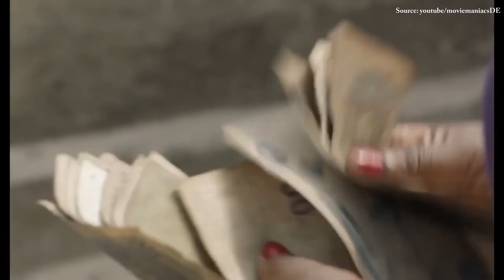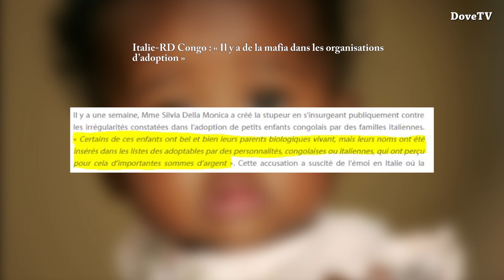Kwa de 9? Episode 111 - Kamuina Nsapu, Groupe Armé De La RDC | Saad Lamjarred Encore Accusé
Dans cette édition de Kwa de 9?, nous couvrons les sujets suivants:

- - Spotlight: Nji Collins, petit génie camerounais de l'informatique, premier Africain à gagner un concours Google

- Ces villes où il fait bon vivre en afrique

- Cameroun : pourquoi Camrail a retiré ses wagons chinois de la
circulation ?

- Congo-Brazza: Les élèves Obligés de louer des chaises pour suivre les cours

- Maroc : la pop star Saad Lamjarred entendue en France dans une nouvelle affaire d’agression sexuelle

- Kamuina Nsapu, le nouveau groupe armé qui déstabilise l’est
de la RD Congo

- Grand prix du jury pour Félicité, l’unique film africain de la Berlinale

- Italie-RD Congo : « Il y a de la mafia dans les organisations d’adoption »

- Début des vols directs entre le Kenya et les USA